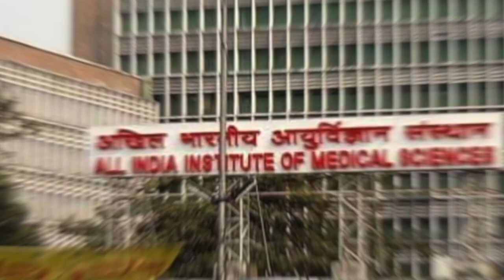Raju Srivastava संग सेल्फी लेने ICU में घुसा अनजान शख्स, परिवार ने लिया ये एक्शन